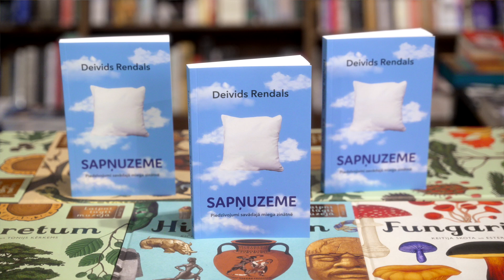Deivids Rendals SAPŅUZEME